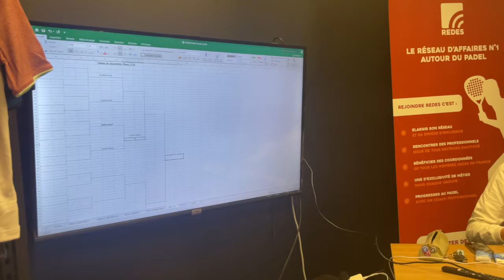Un tournoi de niveau national au Padel Touch de La Teste de Buch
Le club de Padel Touch de La Teste de Buch, organisait ce week-end, un tournoi national de catégorie P1000, qui réunissait un plateau de 72 joueurs, parmi les meilleurs français.